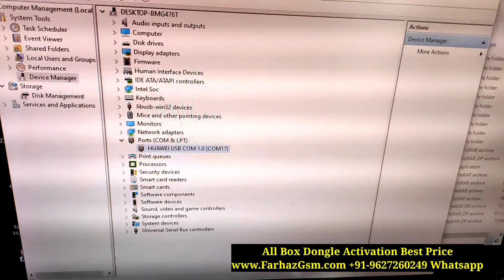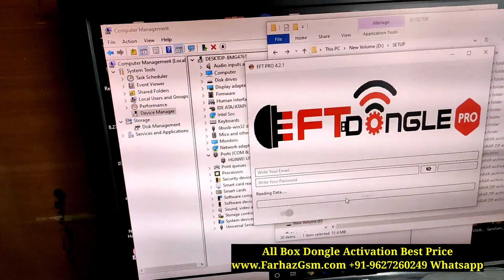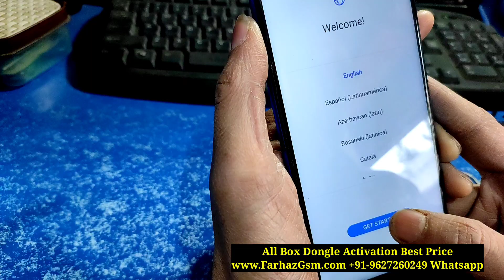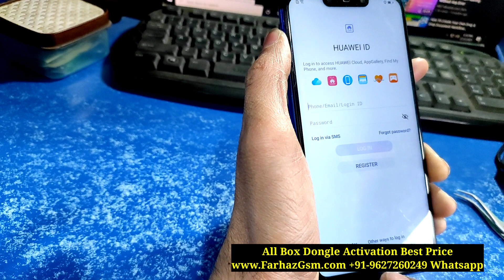Frp Sulution Huawei Honor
All Tools Catlog👉 ‎Follow this link to view our catalog on WhatsApp

All Box Dongle Wholesale Price BUY BOX DONGLE ACTIVATION CREDIT FOR LIFETIME SUPPORT.